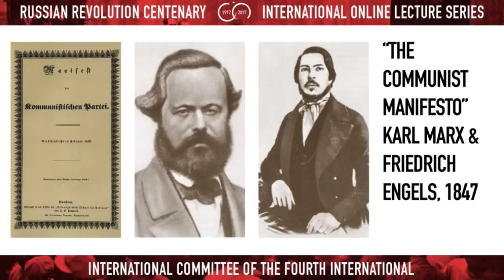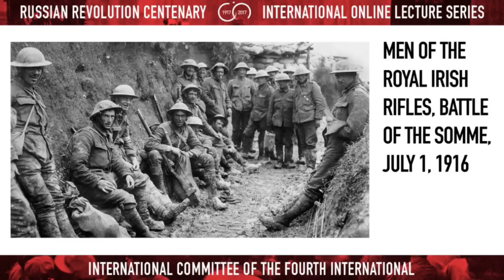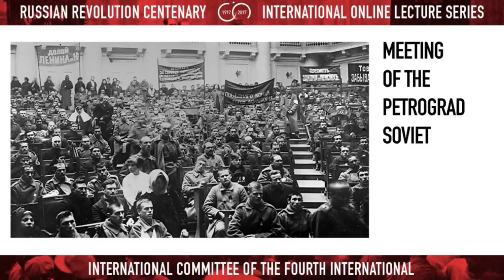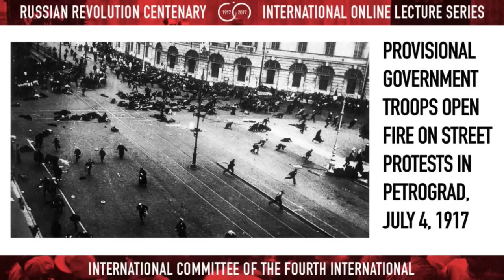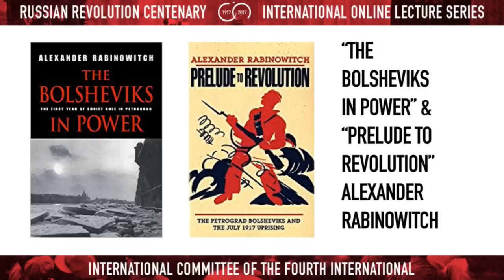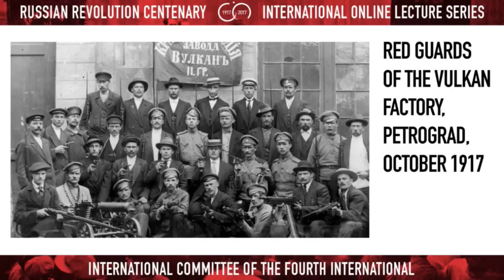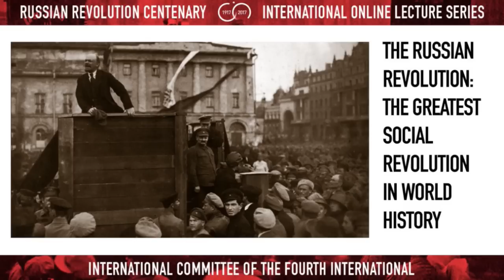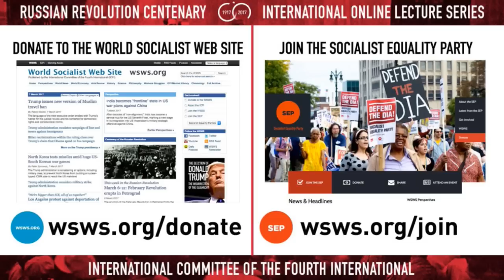Why Study the Russian Revolution? - Live online lecture by David North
The audio for the meeting begins at 2:49.

David North, chairman of the International Editorial Board of the World Socialist Web Site, delivers the first in a series of lectures marking the centenary of the Russian Revolution.

Works by David North:

A Quarter Century of War: The US Drive for Global Hegemony 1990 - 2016

The Frankfurt School, Postmodernism and the Politics of the Pseudo-Left: A Marxist Critique